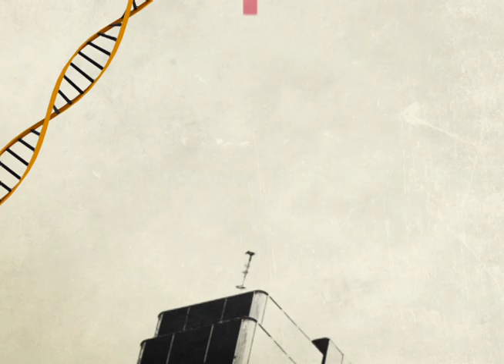Ei! Ciência - Reologia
Katiúcia Takeuchi, pesquisadora da área de Reologia de Alimentos, explica o que é a Reologia e qual sua importância para a saúde e para os processos industriais.